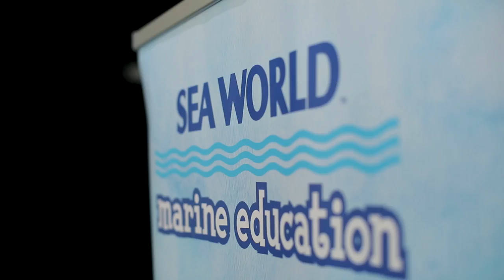Cleveland State School - STEAM-Athlon 2017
Cleveland State School STEAM-Athlon